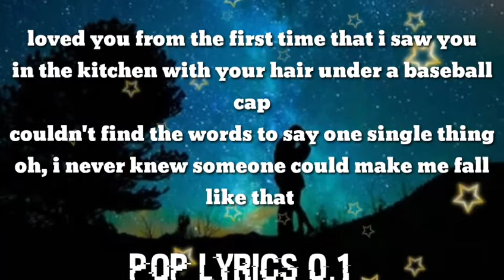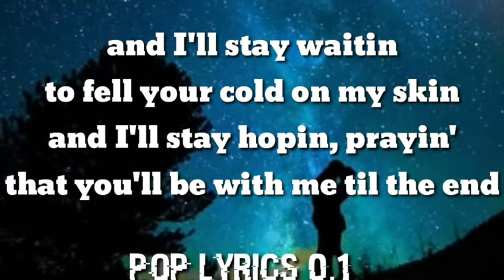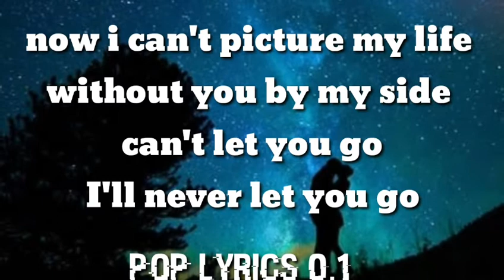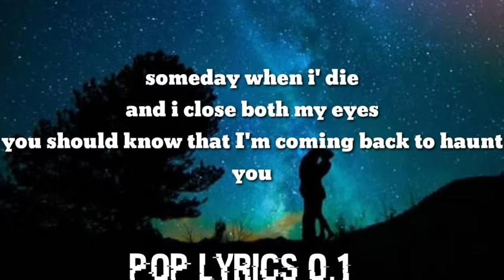X Lovers - Haunt You (Lyrics) ft. chloe moriondo pop lyrics 0.1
🎤 Lyrics: Haunt You - X Lovers ft.
chloe moriondo
[Verse 1: London Jackson]

"If you'd like to submit a video to the channel, please

Learn moreListen ad-free with YouTube PremiumSongHaunt YouArtistX LoversLicensed to YouTube bySME (on behalf of Visionary Records/RCA Records)